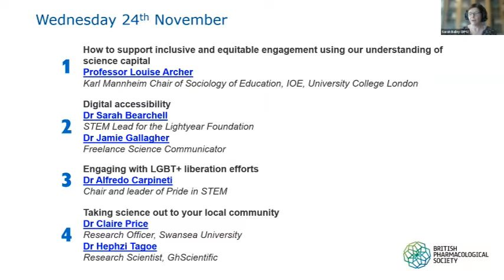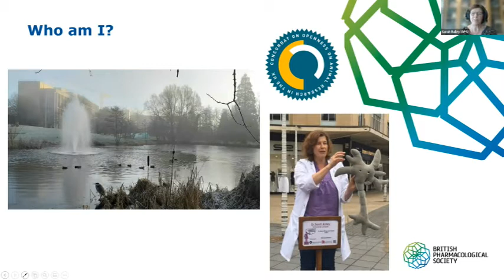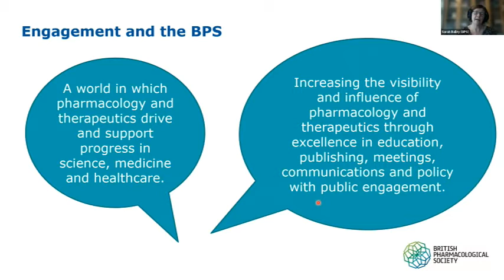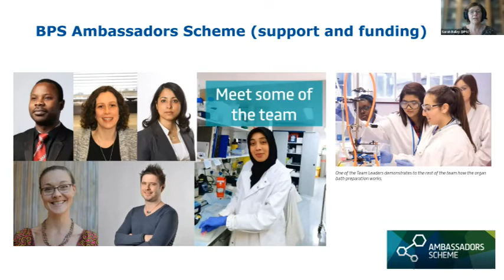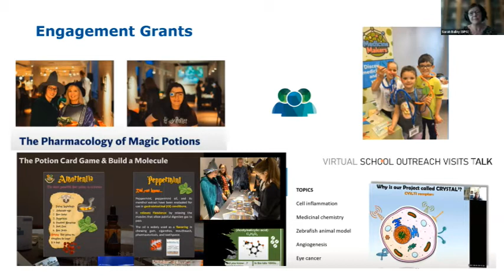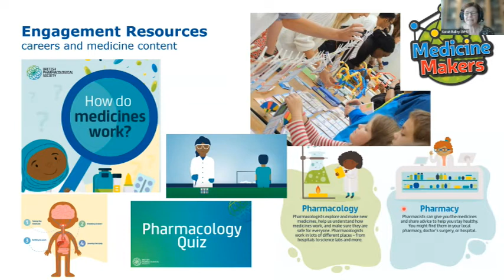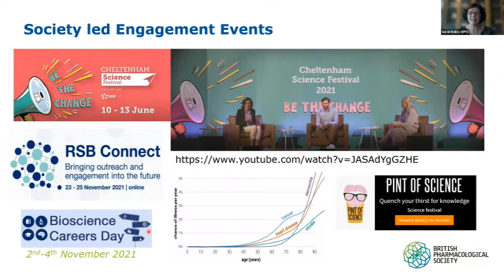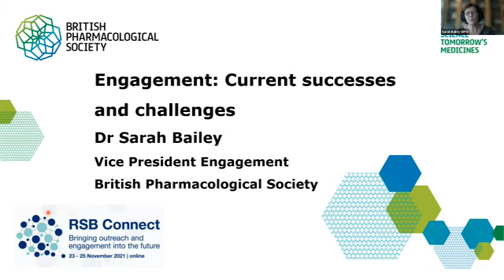Day 2 Closing Remarks | Dr Sarah Bailey | RSB Connect 2021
Dr Sarah Bailey, Vice President Engagement at the British Pharmacological Society welcomes guests to the second day of the 2021 RSB outreach and engagement symposium, RSB Connect, and discusses the outreach work of the BPS. Day 2 of the event focussed on the theme Current Successes and Challenges.

The event was held on Zoom on Wednesday 24th November 2021.